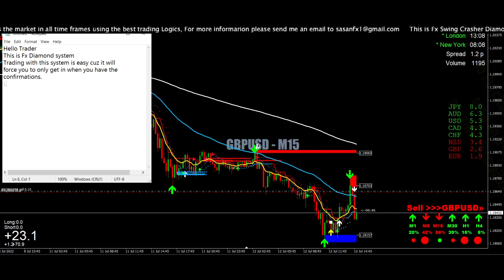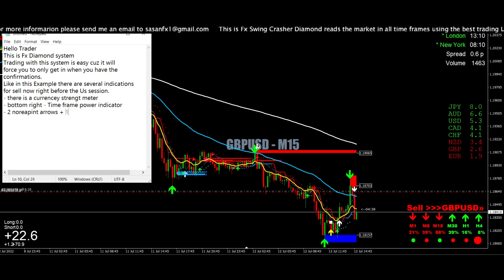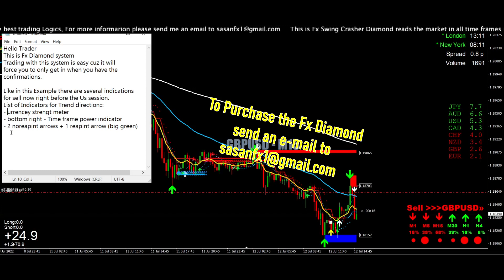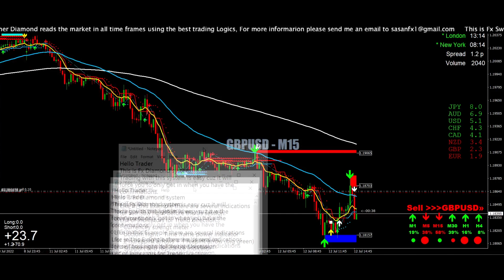Fx Diamond is more than a system....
Fx Swing Crasher System will help you to win Pips and  Fx Swing Crasher Diamond can give you awesome trading moments and good Signal opportunities and it can be used for Forex, Stocks, US30, US500 and Gold, oil, Cryptocurrency like Bitcoin.
This New Versian is an Evolution of  Fx swing Crasher, Alfa and Beta version.
Fx Diamond is a very powerfull tool, Its very good for scalping, as well as dag trading and Swing trading and there are 3 No reapint indicators in this system.

You can purchase this system at a very low price.